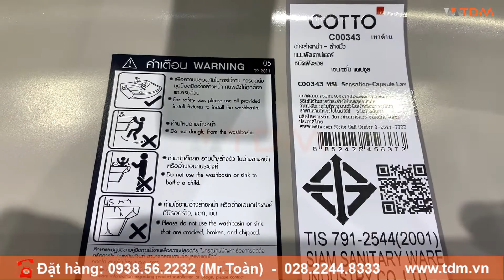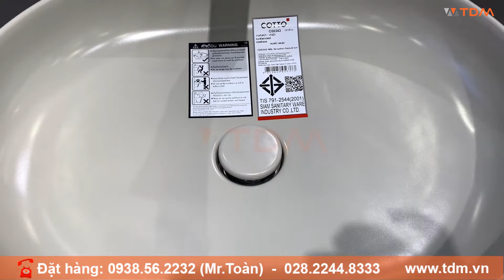TDM.VN | Review lavabo đặt bàn COTTO C00343(MSL) + vòi chậu rửa mặt CT2202AY thân cao nóng lạnh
Thông tin cơ bản chậu rửa mặt Cotto C00343(MSL) màu xám
Tên sản phẩm: Chậu lavabo đặt trên bàn Sensation
Mã sản phẩm: C00343(MSL)
Dòng sản phẩm: Sensation
Kích thước (R x D x C): 550 x 405 x 168 mm
Chất liệu: Ceramic, màu trắng.
Bảo hành : 02 năm
Xuất xứ: Thái Lan

Sản phẩm của thương hiệu thiết bị vệ sinh COTTO
Vòi lavabo COTTO CT2202AY Cubic gật gù nóng lạnh
Bao gồm xả ty và dây cấp nước